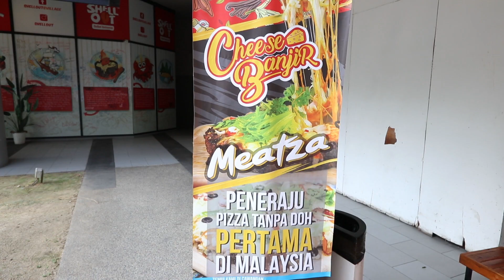VOCKET MAKAN: Cheese Banjir Bekal Pizza Pertama Tanpa Doh Di Malaysia?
Dalam Vocket Makan minggu ini, Bella berkunjung ke Restoran Cheese Banjir di Desa Pandan. Katanya dekat sini ada pizza pertama tanpa doh di Malaysia.

Restoran ini juga banyak sajikan menu-menu yang menggunakan keju sebagai bahan utama. Sudah tentu restoran ini menjadi salah satu 'bucket list' untuk peminat keju di luar sana.